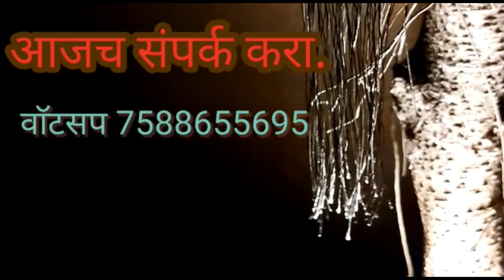सुंठवडा खाण्याचे फायदे / रामनवमी / सण आणि आरोग्य भाग ८ / वैद्य सुविनय दामले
चैत्र महिन्यातील पुढचा सण म्हणजे रामनवमी , रामनवमीच्या निमित्ताने सुंठवडा खाण्याचे फायदे आज आपण पाहुयात. रामनवमीच्या निमीत्ताने हा सुंठवडा त्याच दिवशी का दिला जातो? काय आहे रहस्य? का खावा सुंठवडा?

तसेच कोणते अवयव आपले अन्न पचवायला आपली मदत करतात ते हि पाहूया.

सण  आणि आरोग्य भाग ८
वैद्य सुविनय दामले

भारतीय सण समजून घेण्यासाठी भारतीय संस्कृती समजली पाहिजे, आणि संस्कृती समजत गेली कि आरोग्याचे महत्त्व देखील आपोआप समजत जाईल. भारतीय सण आणि आरोग्य यांची एक छान गुंफण घातलेली आहे ही गुंफण शोधण्याचा आपण प्रयत्न करणार आहोत.
- वैद्य सुविनय दामले.

दामले प्रकाशन कुडाळ, सिंधुदुर्ग, प्रकाशित. वैद्य सुविनय दामले लिखित आरोग्य रहस्य, आहार रहस्य आणि जीवन रहस्य तसेच वैद्य विनया लोंढे लिखित अजीर्ण मंजिरी या पुस्तकांची मागणी नोंदवण्यासाठी 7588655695 या WhatsApp क्रमांकावर संपर्क करावा.

वैद्य सुविनय दामले एक सुप्रसिद्ध वैद्य असून त्यांचे चिकित्सालय कुडाळ येथे आहे.
वैद्य सुविनय दामले हे आयुर्वेद व्यासपीठ चे उपाध्यक्ष होते, सध्या निमंत्रित सदस्य आहेत. गेली 25 वर्षे वस्तु विनिमय पध्दतीने रूग्णांवर आयुर्वेदिक उपचार करण्याच्या उपक्रमाची स्वतःहून "लिमका बुक आँफ रेकाँर्ड" ने नोंदवून घेतलेले आहे, तसेच त्यांना आयुष मंत्रालयाने ही त्यांच्या कार्याबद्दल गौरविले आहे.नुकतेच त्यांना भारतीय आयुर्वेदाचे गुरु अशी पदवी प्राप्त झाली आहे. त्यांना राष्ट्रबंधू राजीवभाई दीक्षित यांच्या सोबत कार्य करण्याचीही संधी मिळाली.
आज त्यांनी लिहिलेल्या आरोग्य रहस्य, आहार रहस्य आणि जीवन रहस्य तसेच त्यांच्या भगिनी सौ विनया लोंढे यांनी लिहिलेल्या अजीर्ण मंजिरी या पुस्तकांना लिमका बुक ने सन्मानित केले आहे.
या ठिकाणी आपल्याला वैद्य सुविनय दामले लिखित सर्व साहित्य उपलब्ध होईल.

आवडल्यास नक्की  लाईक, कमेन्ट, शेयर करा आणि आपल्या प्रियजनांना देखील निरामय आयुष्याच्या सुंदर वाटेवर घेऊन चला.